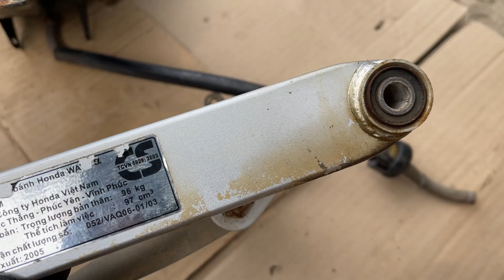Phụ Tùng Wave 110 Thái , Alpha 💰Giá : Trên Video 📲 ( Hậu )